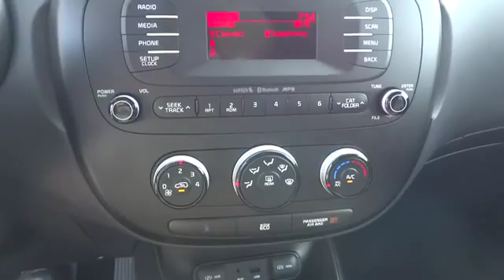2014 Kia Soul For Sale Columbus, Zanesville, Newark, OH Coughlin Newark K2792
2014 Kia Soul
2014 Kia Soul 5dr Wgn Auto Base - Stock#: K2792 - VIN#: KNDJN2A20E7745475